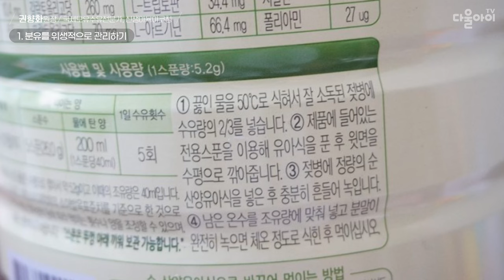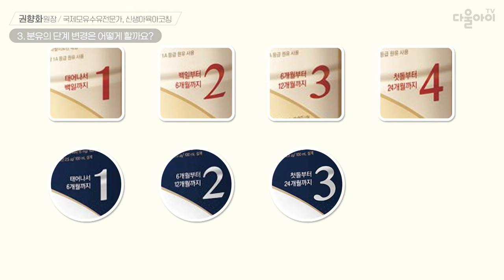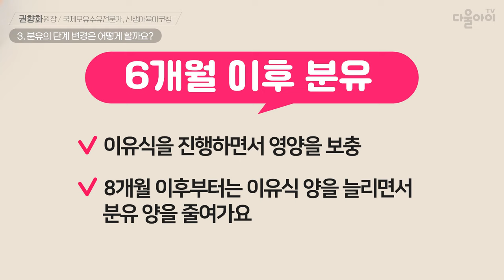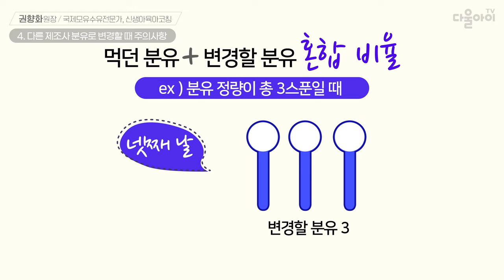분유 올바르게 타기 [분유 수유 2편]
|00:00| intro
|00:02|  1. 분유를 위생적으로 관리하기
|00:42|     → 분유 계량스푼을 분유통에 넣어두면 절대 안 돼요!
|01:13|  2. 분유 타기
|01:27|     → 반드시 끓여서 식힌 70℃ 물에 분유를 타야 하는 이유!
|02:42|  3. 분유의 단계 변경은 어떻게 할까요?
|03:36|  4. 다른 제조사 분유로 변경할 때 주의사항
|04:29|     → 설사 분유 변경 시 주의사항
|04:37|  맺음말 & 다음 영상 소개

📢 다음 영상 : 모유 양이 늘지 않는 이유! 줄어드는 이유! 확실히 알고 대비하세요 [모유 수유 9편]